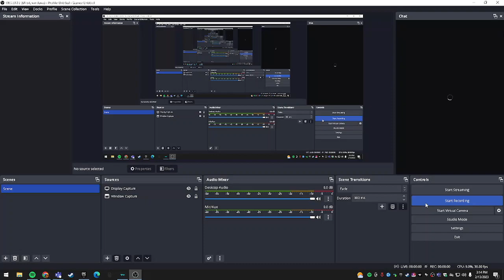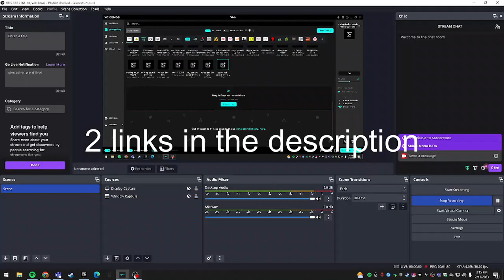daisy bell sound board for gorilla tag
if kids get scared or something if there new
"BE WARNED" if there start crying stop the music just tell them its a troll